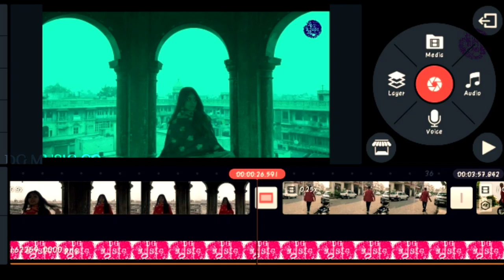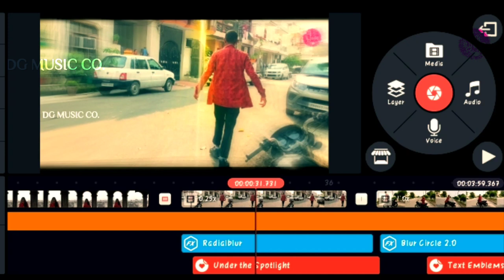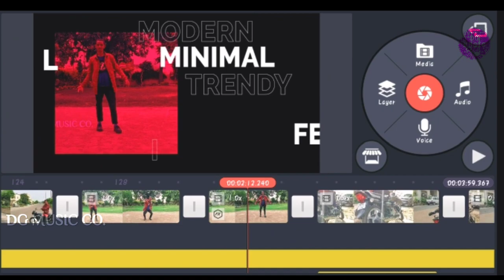Pardeep | Flaming Mansions ft Kinemaster editing | DGM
Pardeep | Flaming Mansions ft Kinemaster editing
DG Music Co.